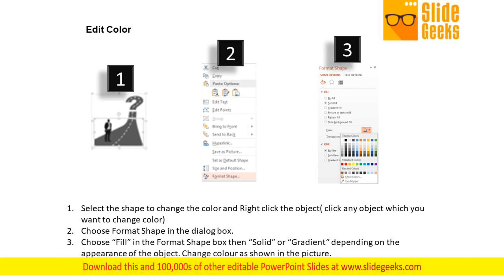Business Man On Road With Question Mark Powerpoint Template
Our above PPT slide contains road graphics with business man and question mark. It helps to exhibit finding possible solutions. Use this diagram to impart more clarity to data and to create more sound impact on viewers. Take the plunge with our Business Man On Road With Question Mark PowerPoint Template. Success will surely ensue.